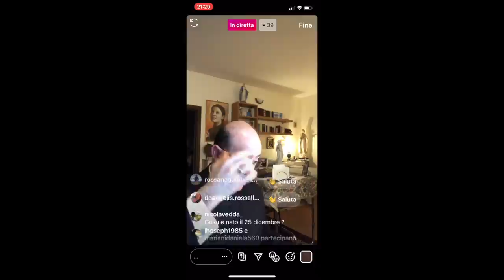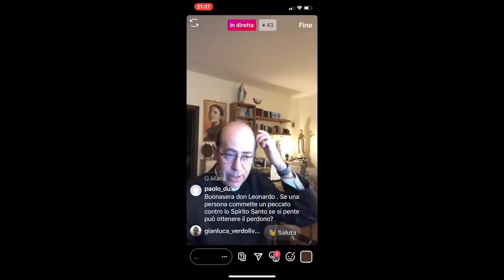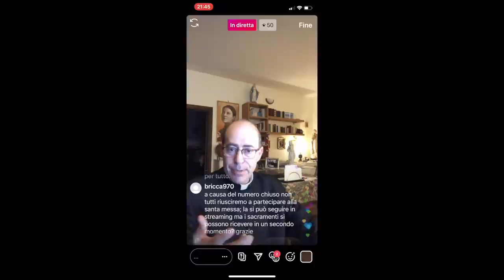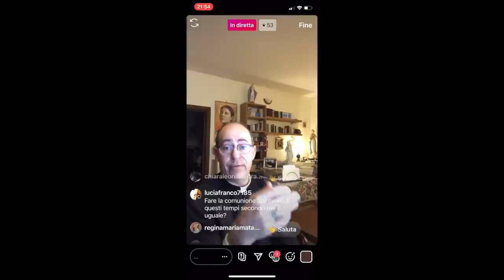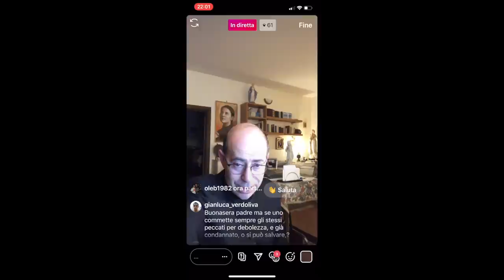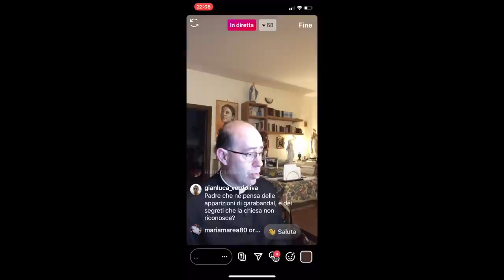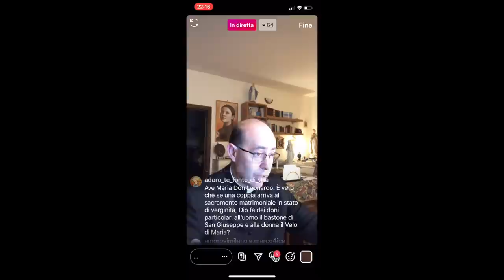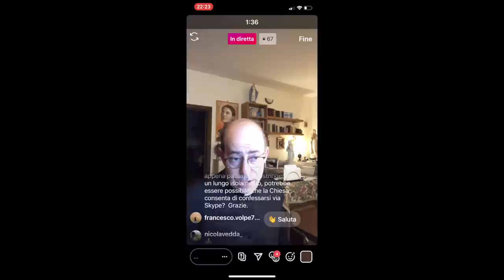Don Leonardo risponde, 25 Maggio 2020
Don Leonardo Maria Pompei risponde, in diretta da Instagram, a tutte le domande che amiche e amici, in diretta su Instagram, gli rivolgono su temi attinenti la fede cristiana cattolica, la spiritualità, la morale, la religione in generale e altro. Puntata di Lunedì 25 Maggio 2020